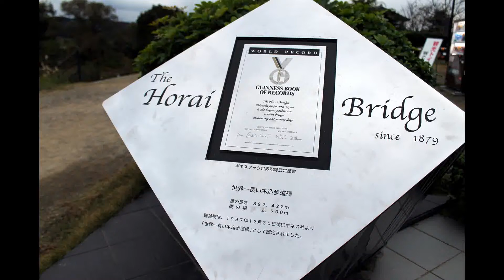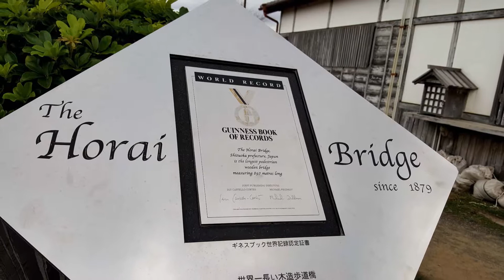Horai Brigde e Trem Maria fumaça 2016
Horai Brigde: a maior ponte feita em madeira e trem Maria Fumaça
Foto tiradas em 23/11/2016